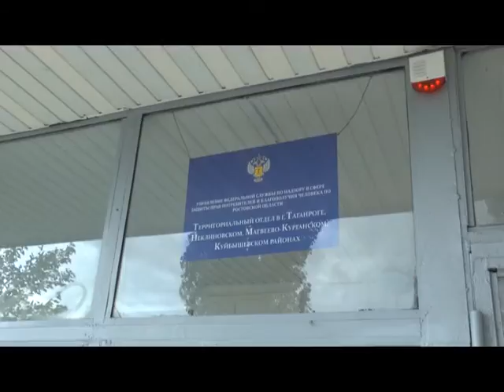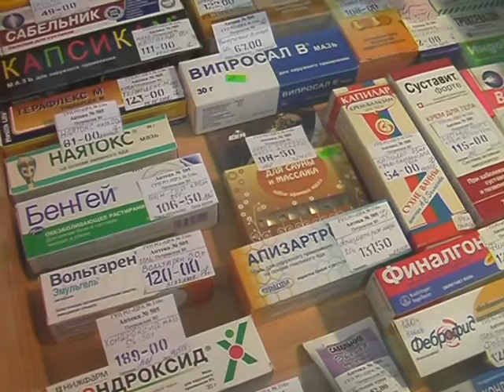новости Таганрога 29 июля